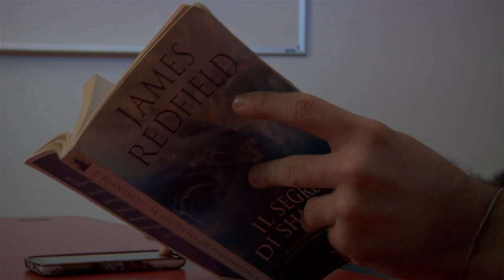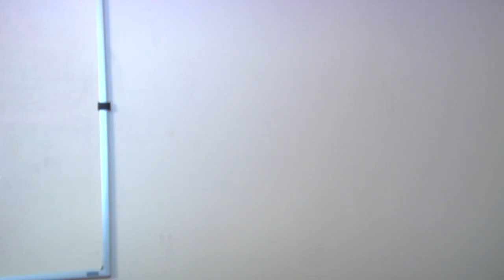Marko Negri - New York Film Academy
Estratto dal cortometraggio "No Looking Back" con Marko Negri.

Una Produzione NYFA.